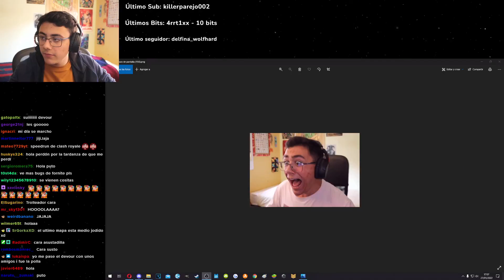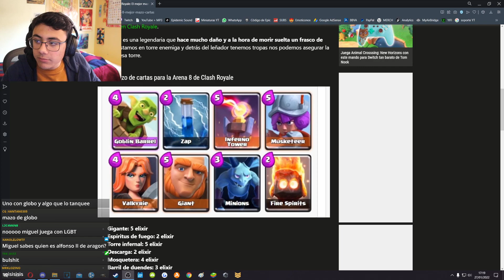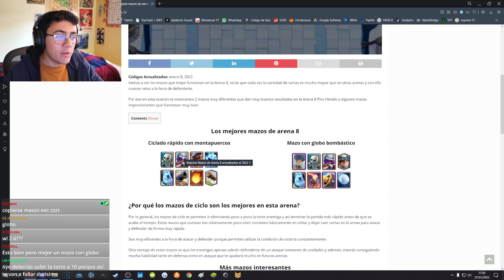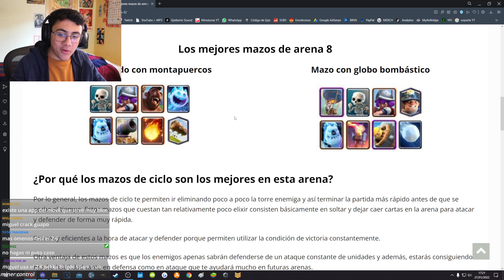OBJETIVO: ARENA 9(se enfada y rompe el ipad) 🤑